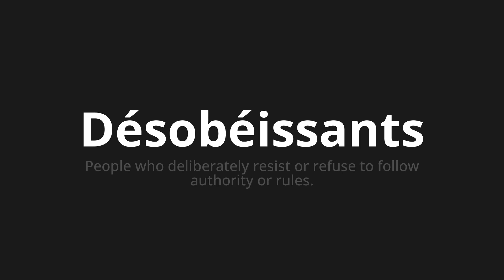How to pronounce Désobéissants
Master the Pronunciation of 'Désobéissants Which means disobedient' - which means : People who deliberately resist or refuse to follow authority or rules. 📝 with @BaguettePronunciation 🎓🗣️ - [Your Guide to French]

Learn to pronounce 'Désobéissants' perfectly in French with our easy and engaging tutorial by @BaguettePronunciation! 📖📽️ In this comprehensive video, we provide you with native speaker examples 🗣️👂 and phonetic breakdowns 🎵 to ensure you get the pronunciation just right.

How to say Disobedient in French